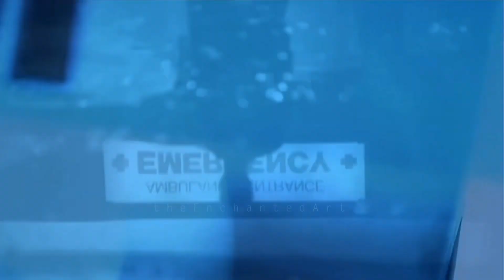1080P HD: ER SEASON 14 OPENING CREDITS (ORIGINAL THEME TITLE SEQUENCE)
Binged ER and it has by far the best title theme and opening credits of the 90s/2000s. Absolutely hated the Season 13 to 15 shortened theme but glad they bought back the original theme for the final episode.

It’s something different from my usual videos so hope you enjoy. The cast was relatively short so I condensed the theme.